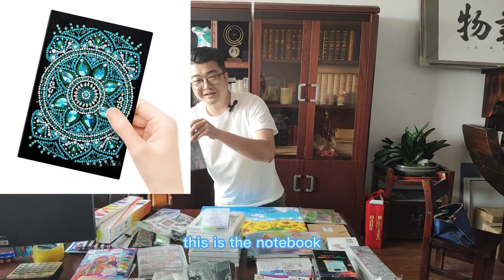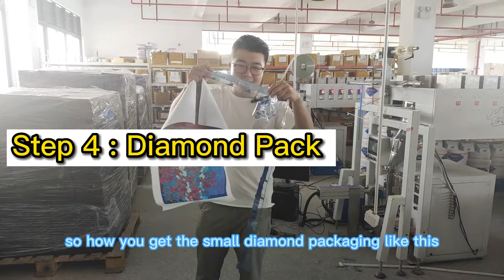How Diamond Painting Supplier Manufacturing？| Diamond Painting Factory Review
This video will show you how Diamond Painting Supplier Manufacturing.

00:00 Tony play diamond painting
00:54 How many style of diamond art product
02:06 Step 1: Design it
05:08 Step 2: Canva Printing
06:56 Step 3: Canva add glue
09:12 Step 4: Diamond pack
10:45 Step 5: Box package

🏢🏢About Company
TonySourcing supplies all kinds of Toys & Gift items for global buyers. They located in Yiwu & Shantou China, behind them there is over 5000+ toys manufacturer and 10 top toys wholesale & distributors supply market.
📑For Toys importer, they provide toys market & factory visit guide service and one-stop follow-up process including order follow up, payment, Quality control & shipment.
🛒For toys Wholesaler/ retailer shop owners, they provide various toy supply service. Their development department collects from over 10 million items and pick up around 5k good sale item and make the catalog for the client to choose.
💻For Amazon sellers/ online businesses, they provide toys sourcing service. Sourced right manufacturer, give advise and solution, get the best price is their advantage

Diamond Painting Supplier, Diamond Painting, Diamond,  Painting, pintura de diamante,
алмазная живопись， алмазний живопис, ダイヤモンド塗装,
diamant peinture